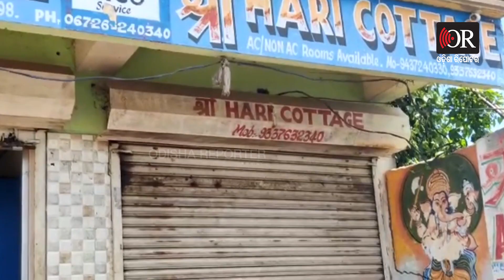ପୁଲିସ ନାକ ତଳେ ଘଟୁଥିଲା ଘଟଣା | Odisha Reporter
ଯାଜପୁର ଜିଲ୍ଲା ପାଣିକୋଇ ଛକରେ ଚାଲିଥିଲା ସେକ୍ସ ରାକେଟ୍। ରାତି ପାହିଲେ, ଏଇ 16 ନମ୍ବର ଜାତୀୟ ରାଜପଥ ଦେଇ ହଜାର ହଜାର ଯାତ୍ରୀ ଗମନାଗମନ କରନ୍ତି। ସବୁଠାରୁ ଆଶ୍ଚର୍ଯ୍ୟକର କଥା ହେଲା, କେଇ ମିଟର ଦୂରରେ ରହିଛି ପୁଲିସ ଷ୍ଟେସନ। ତଥାପି ପୁଲିସ  ଆଖିରେ ଆଙ୍ଗୁଠି ଗେଞ୍ଜି, ଏକ ହୋଟେଲରେ ବେଧଡକ ଚାଲିଥିଲା ସେକ୍ସ ରାକେଟ।